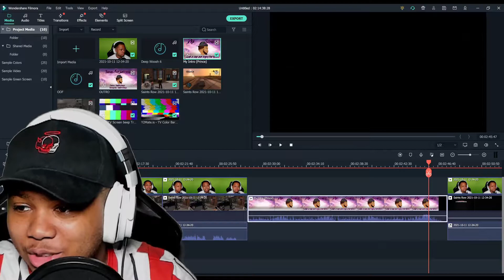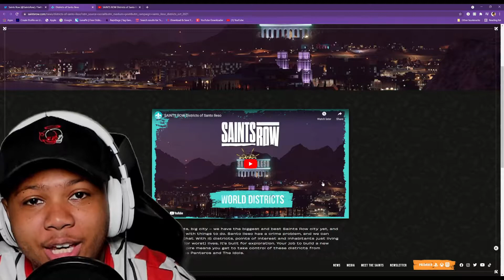The Map Is Looking NIIIICEE!! | Reacting To The Saints Row Districts Trailer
Let me know how you feel about the trailer down in the comment!